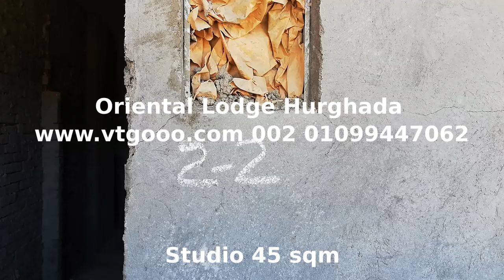2 2 Sea View 45 sqm Studio In Oriental Lodge Hurghada Pool Inside with installment fully finished